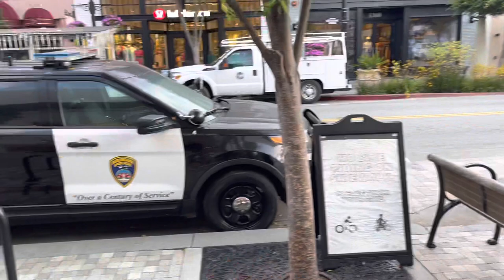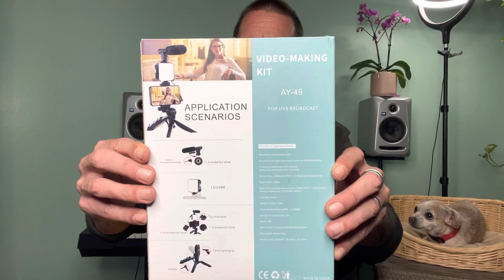PRODUCT REVIEW & DOGGY CLOTHES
An unsolicited product review on newly purchased microphone and flogging packages as well as a show Intel of my Chihuahuas large collection of doggy clothes